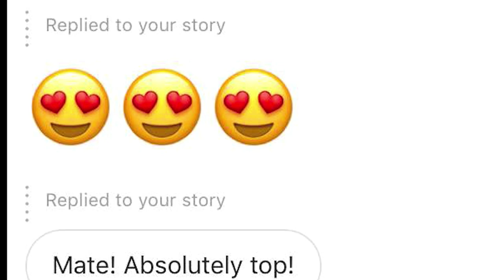DYSCONNECTED, USA 2019, official trailer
official trailer for DYSCONNECTED
short film, USA 2019
premiere @ Los Angeles Int. Short Film Festival 2019

CAST
Roxy: Brenna Otts
Jeff: Gareth Koorzen
Aaron: Chris Santos

CREW
director : Tom Schlagkamp
producer: Javier Lovato
written by: Tom Schlagkamp, Aleksander Bach, Matthias "Maffo" Bittner
director of photography: Pär M. Ekberg
editor: David Gesslbauer
sound design: Denis Elmaci
1st AD: Dominic Carter
casting director: AZ Casting Partners
movi operator: Magnus Persson
1st AC: Reed Koppen
DIT: Lee DeArakal
camera assistant: Emelie Svensson
drone operator: Jerome Lowery, Aidan Ostrogovich
makeup artist: Shaina Paulson
location manager: Francesca Cyphers
location scout: Lauren Culver
production assistant: Luke Matthews, Kelly Fillinger
PICKUPS
director of photography: Kai Krause, Dominic Carter
1st AC: Christopher Kistan
2nd AC: Mateo Arturo
gaffer: Camilo Godoy
key grip: Diaz Samuel

POST PRODUCTION by ARRI MEDIA
head of production: Frieda Oberlin
digital colorist: Johannes Röckl
motion graphics & titles: Bastian Schreitling, Marcus Loeper, Amon Aleme Selassie
VFX artist: Sebastian Mietzner
DI engineers: Kay-Uwe Schuchert, Lukas Neff
technical director: Alexander Falk

music trailer: Julien Sammut (MassiveMusic)
music supervision: Philip Oomen (MassiveMusic)

SPECIAL THANKS
Danny Hiele
Nightingale Night Club
Sanna Movie Ranch
Jim Fulton
Lena Bahrs